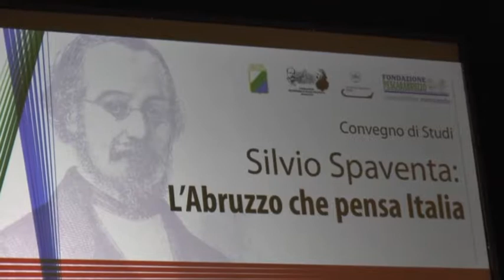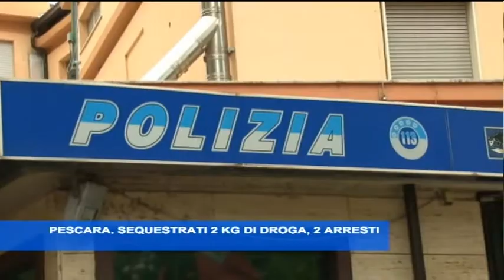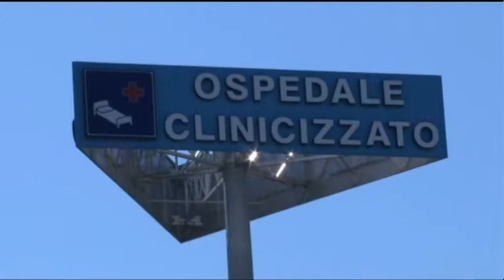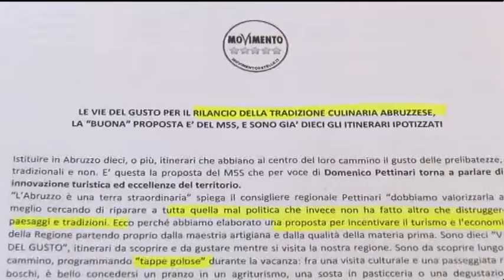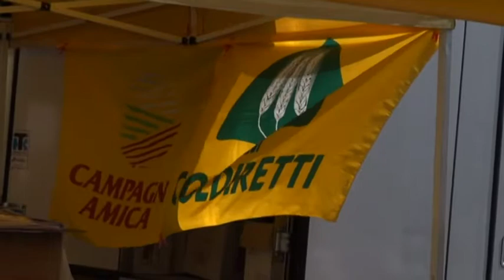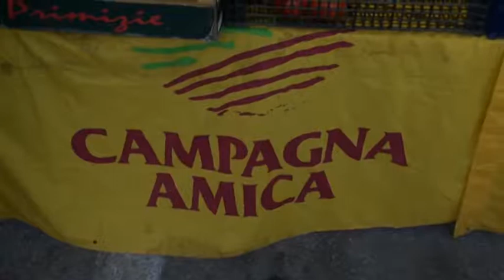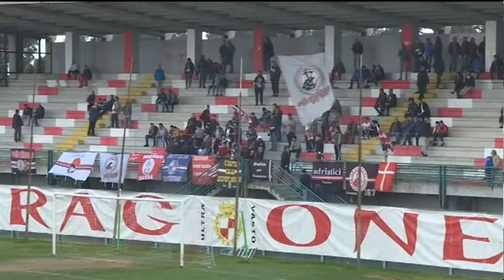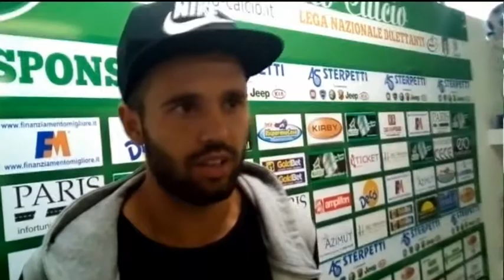TgSei edizione delle 19 di sabato 9 settembre 2017